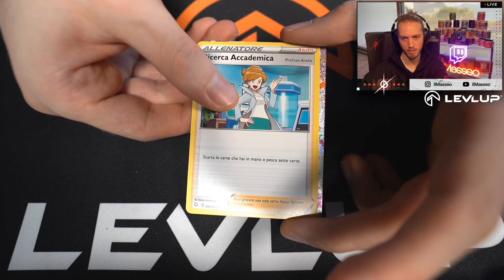VOLPE SI TRASFORMA 🥵 - IL MEGLIO DI TWITCH!!!